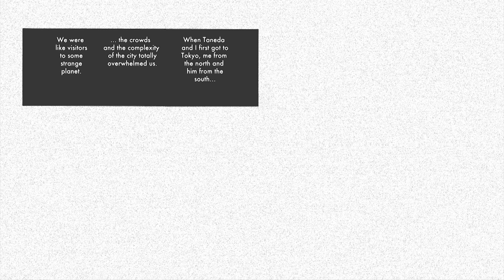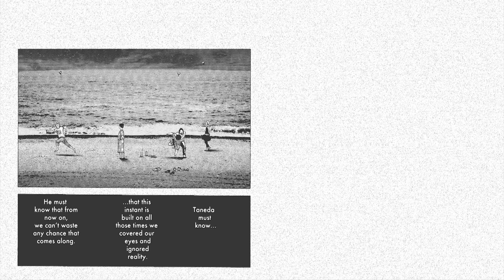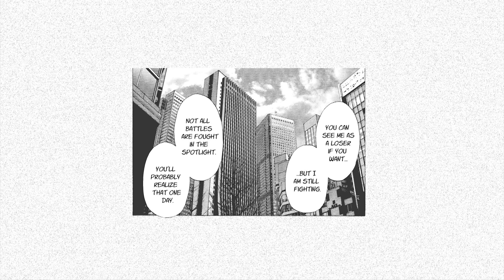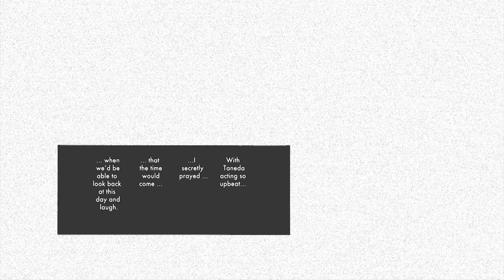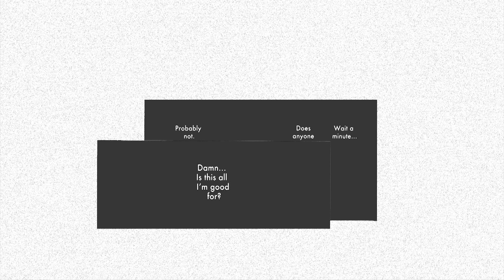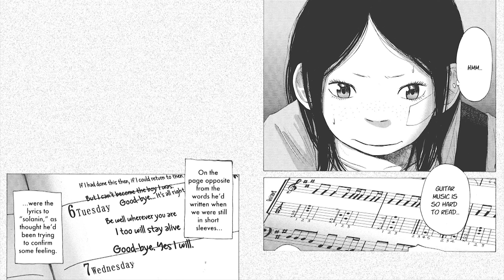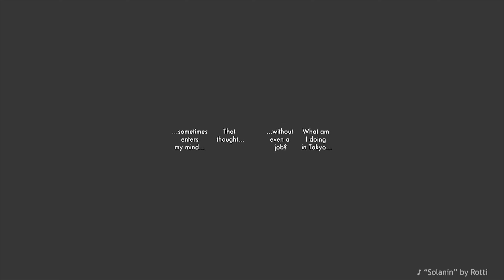The Best Manga That I've Ever Read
Soundtracks made for this video:

Unfocused (0:03)

Alive (01:47)

The Day I Ran Away (4:12)

To The Me Who Is Lost pt.2 (8:18)

Outside (10:29)

Our Last Mistake (12:36)

To The Me Who Is Lost pt.1 (14:17)

Sulfur (18:44)